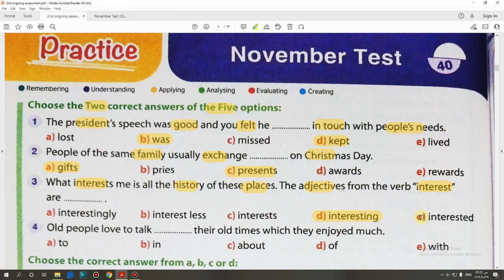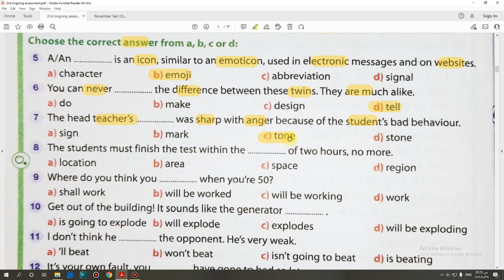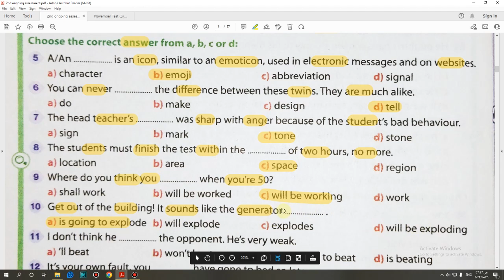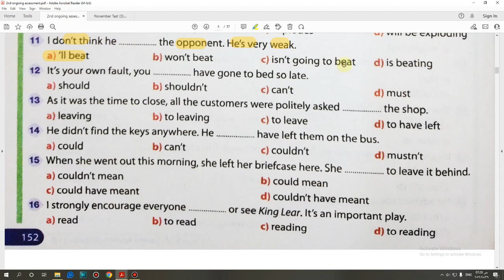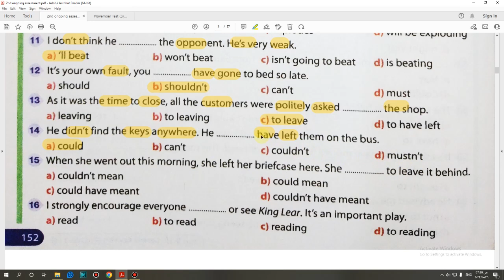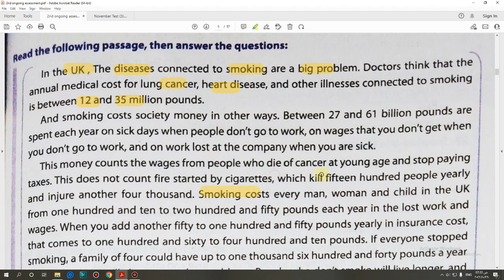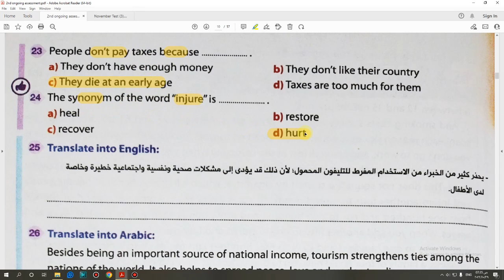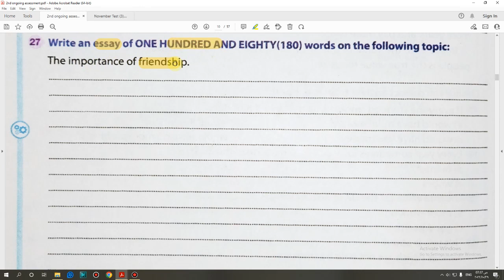حل امتحان نوفمبر من ملحق November Test) Gem) الصف الثاني الثانوي 2023 صفحة (152:154)